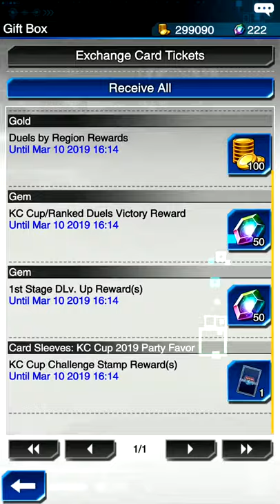Let’s get back up to speed! || Adventures in Duel Links (Part 8)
Hey guys! New duel Links update FEATURING; The current Event, Kaiba Cup!